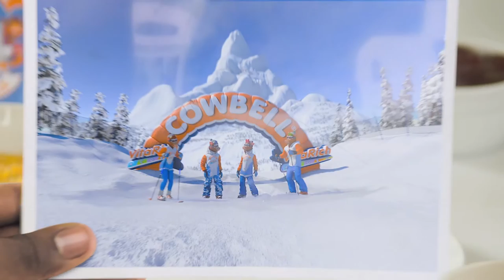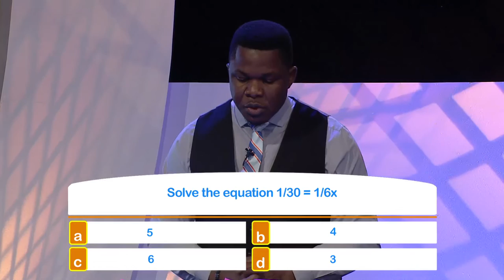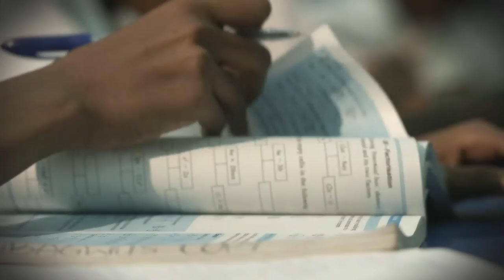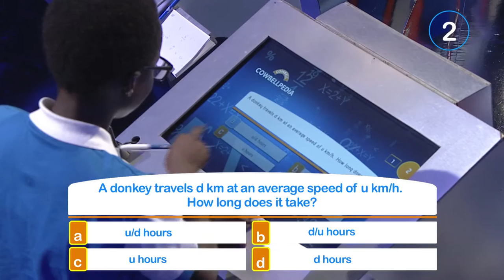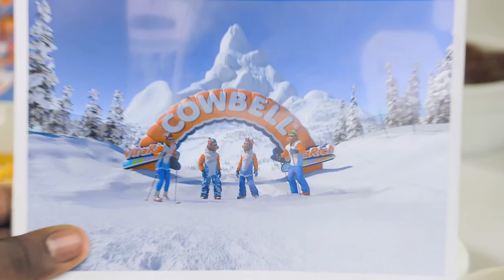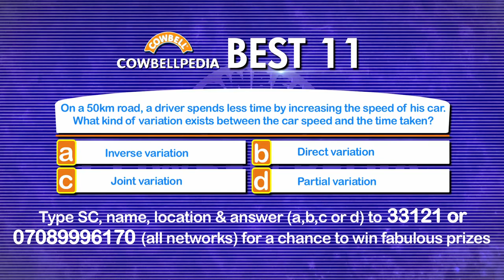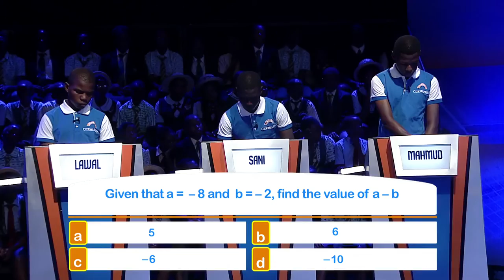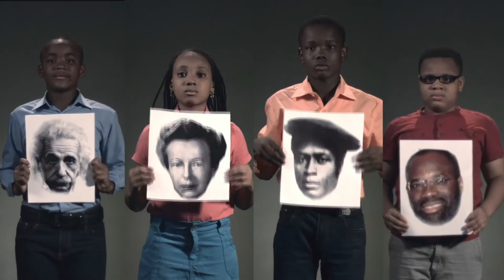Cowbellpedia Season 2 Episode 06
On the 6th prelim show of the 2016 Cowbellpedia Secondary School TV Quiz Show, the 12 students battling for the 4 semifinal spots are

Junior Category:
1.  Balogun Dennis of Greater Tomorrow International College, Ondo State.
2. Lionel Daniel Aliu of NYSC Birnin Kebbi, Kebbi State State
3. Uzo Angelica of Loyola Jesuit College, Abuja.
4. Austine Jessica of Federal Government Girls College Owerri, Imo State.
5. Andrew Nankling of Baptist High School, Plateau State.
6. Erebe Tiffany of Graceville High School, Delta State.

Senior Category:
1. Lawal Mahmud of Loyola Jesuit College, Abuja.
2. Tenifayo Oluwasegun Fagbemi of Oritamefa Baptist Model School Ringroad Ibadan, Oyo State.
3. Nwajiaku Chismag of DSC Technical High School, Delta State.
4. Mukhtar Sani Adam of G.S.S Kanta, Katsina State.
5. Kenechukwu Egbo of Marist Brothers Juniorate, Abia State.
6. Abdulmalik Lawal of Caliphate International School Gusau, Zamfara State